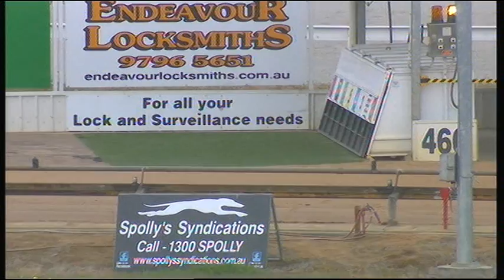WGL THU 25 APR 19 R1